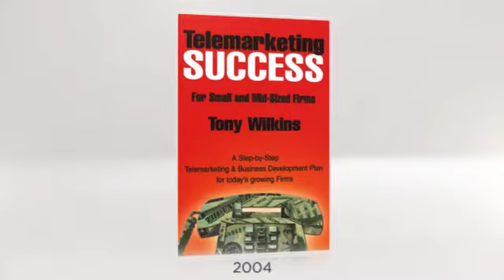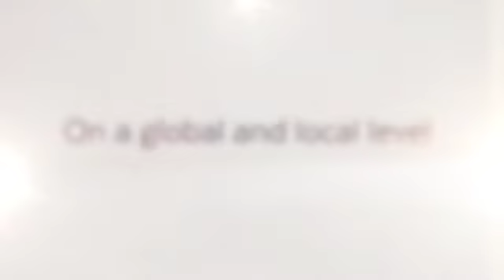Women of Influence Vegas